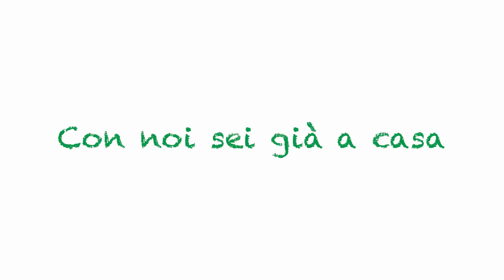Appartamento in vendita a Lecce zona Via Taranto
Nelle immediate vicinanze della centralissima Via Taranto, proponiamo in vendita un appartamento al secondo piano con ascensore di una piccola palazzina costruita negli anni '90.

La soluzione presenta un'ottimale distribuzione degli spazi, con netta suddivisione tra la zona giorno e la zona notte.

Appena entrati nell'immobile si accede nell'ampio e luminoso soggiorno che risulta ben separato dalla cucina. Quest'ultima, di superficie abbondante, dona l'opportunità di accogliere sia una comoda zona cottura che un tavolo con almeno 8 sedute.

Per mezzo del corridoio si accede nella zona notte dove si scorgono tre comode camere da letto, di cui una matrimoniale e due camere singole.

Completano la descrizione dell'immobile due bagni, quello padronale dotato di vasca e con areazione diretta, mentre quello diservizio con aspirazione forzata.

Consigliamo la visione dell'immobile alle famiglie che ricerchino un'abitazione che possa accogliere almeno 4 persone, ed anche ai clienti alla ricerca di un immobile da utilizzare come investimento locativo data la vicinanza alle principali sedi universitarie della città ed ai più importanti servizi. Attualmente l'immobile è già locato a studenti e trasfertisti e produce una rendita mensile di circa 750 euro.

Seguici anche su Facebook e Instagram, cerca ''Gruppo Tecnocasa Lecce Via Taranto '' per rimanere sempre aggiornato.